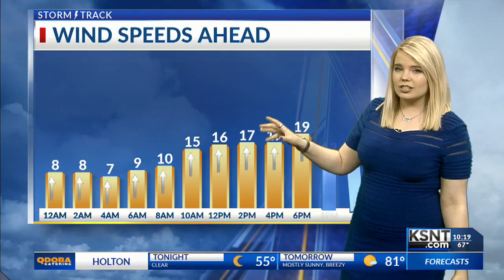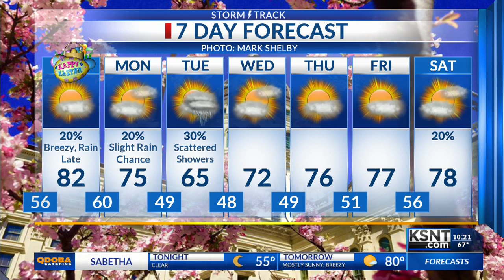Saturday PM KSNT Weather Update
Tracking a warm Easter Sunday ahead.